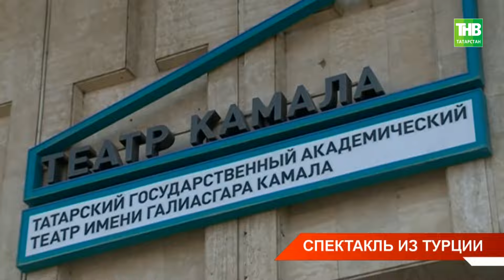В Казани открылся Международный театрально-образовательный форум-фестиваль "Науруз"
→ Турецкой постановкой в Казани открылся Международный театрально-образовательный форум-фестиваль "Науруз". Он проходит в этом году в 8-й раз. Участники из Казахстана, Якутии, Дагестана, Чечни, Бурятии. В рамках форума-фестиваля проходят как мастер-классы для театралов, так и показы спектаклей. В этот раз на сцене театра Камала выступают Московкий Малый театр и 2 театра из Турции. Спектакль "Убийство ГонзАго" татарстанскому зрителю представил театр из Анкары. Поставил его главный режиссёр Камаловского Фарид Бикчантаев осенью прошлого года. Как турецкие актёры оценили сцену нашего театра и чем их удивила Казань - в репортаже Вероники Гайнутдиновой.

Координаты:
☎ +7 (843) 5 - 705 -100